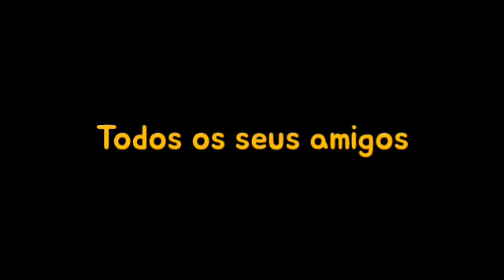Angry Diego 3: O Descobrimento Do Brasil | Teaser Trailer 2 | Estréia Exclusiva 7 de Setembro 16h30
Assista ao novo trailer de AngryDiego3ODescobrimentoDoBrasil

SINOPSE DO FILME: Depois de ter uma longa conversa séria com Isadora, Angry Diego começou a ter ainda mais sérios problemas emocionais, a depressão profunda toma conta do protagonista que praticamente se tranca dentro de casa e perde cada vez mais seus poderes emotivos, Ao aproveitar disso, Raigan declara seu último conflito descobrindo a história do Brasil e junto com isso todos os poderes dos stands, Raigan planeja um plano de sequestrar os amigos de Diego para que ele tome uma decisão difícil e arriscada, e começa uma guerra que fará Angry Diego enfrentar ainda mais os seus sentimentos.

"Angry Diego 3: O Descobrimento Do Brasil" é um Filme de adaptação animada dos studios de Gacha Life Animation, inspiração do 6° disco da Legião Urbana lançado em 1993 de Renato Russo (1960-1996), uma sequência do filme "Angry Diego 2: Metal Contra As Nuvens (2021)" e é a continuação da 3ª temporada da série de 2022.

O filme foi confirmado pelo Angry Diego em abril e em maio desse ano começou as edições e que continuam até o momento e pode haver algumas complicações ao exportar o filme completo, e pretende ser qualificado em resolução HD, com distribuição de Angryversal Studios, WARNERFLIX, Horizon Pictures & NEW GACHA LINE CINEMA, com a Associação de AdenPlus Corporation, Zarflin Univertion e Realização de Angryflix Original Movies & DGM Records Music Brasil Ltda.

A trama do filme conta de que Angry Diego está profudamente depressivo em relação ao seu grande amor Isadora e sofre de complicações emocionais, além de ativar os seus poderes mais profundos, Raigan que continua a planejar em governar o mundo usando os stands organiza um plano com Dexter e Diabo Azul para acabar com todos os adolescentes e roubar os poderes e ter uma dominação mundial agora Angry Diego terá que lutar contra os demônios além de também lutar contra sua depressão.

O filme é estrelado por personagens principais baseados na vida real como: Diego Santos, Guilherme Righi, Pamella Nishida Shinishi, Pedro Sonic, Isadora Santos, Isabela Santos and Isabelle Silva.

Estréia Exclusiva 7 de Setembro na Faixa das 18h30 da noite - Somente Nos YouTubes

Verifique a classificação indicativa do filme.

CONQUISTAS DE INSCRITOS:
🔓1.000🏆
🔓1.100
🔓1.200
🔓1.300
🔓1.400
🔓1.500
🔓1.600
🔒1.700
🔒1.800
🔒1.900
🔒2.K!!!🎉🎉🎉